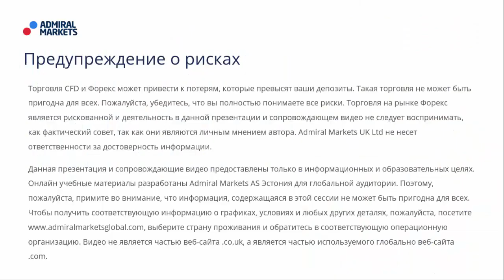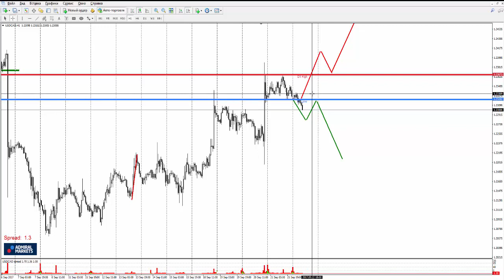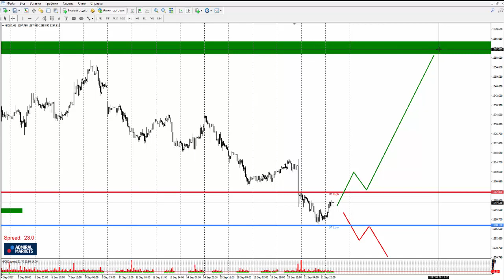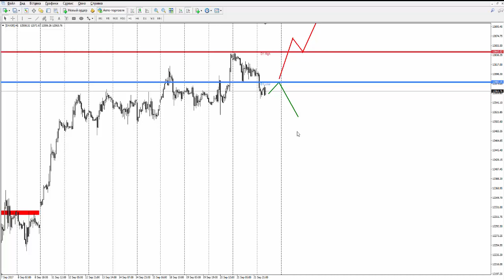Прогноз рынка форекс на основе системы Price Action с Романом Исаковым 22 сентября 2017